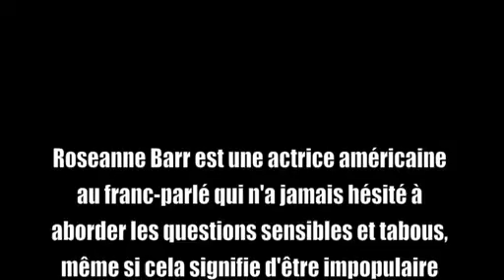Roseanne Barr dénonce le MK-Ultra qui règne à Hollywood